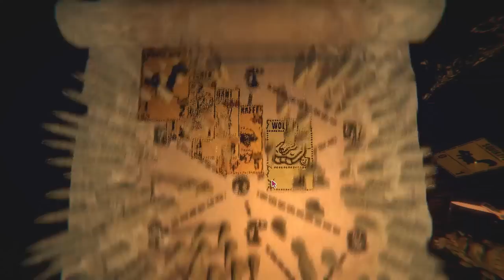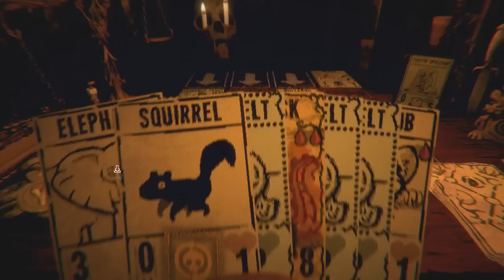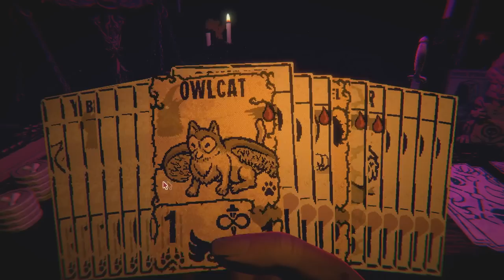Inscryption - Anything's Better - Part 9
(9) Ugh, unkillable squirrels. That's awful.

Modded card files (look up guide for how to use r2modman. These go in the /plugins folder.